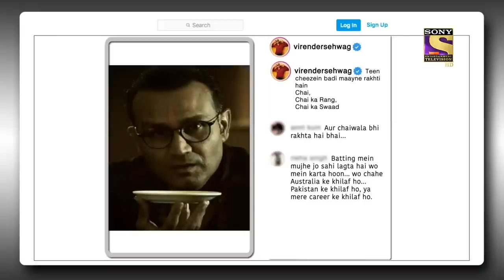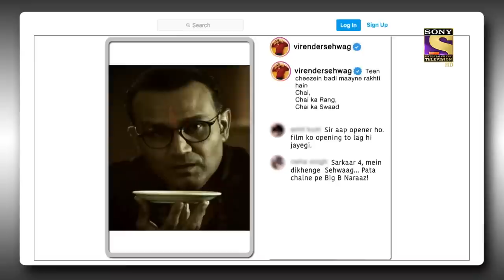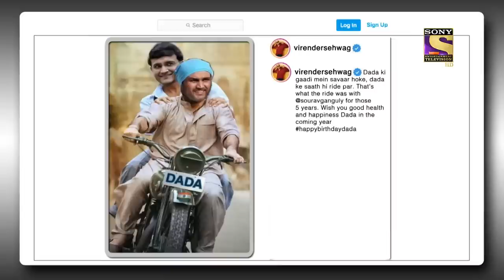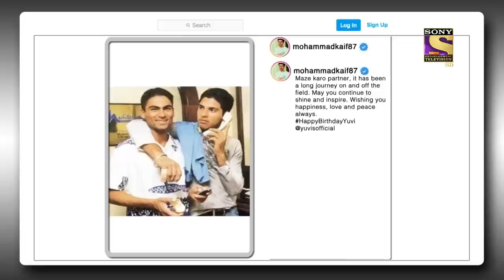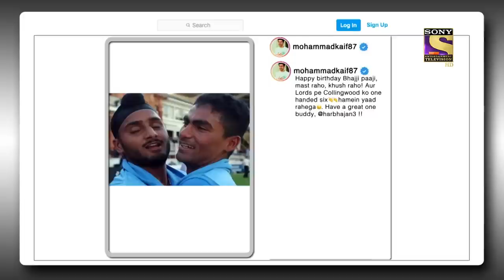Sehwag और Mohammad Kaif के साथ' Cricket के किस्से | The Kapil Sharma Show S2| Ep - 190| Full Episode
Episode 190: Hilarious Cricket Tales With Sehwag & Mohammad Kaif
Today's episode starts with Kapil talking about women and their obsession with malls and shopping. He jokes about how they always find new ways to buy the whole mall with their husband/ boyfriend behind. Kapil later is welcoming two famous cricketers: Virender Sehwag and Mohammad Kaif. Catch the full episode only on Sonyliv.

Guests -  Virendra Sehwag & Mohammad Kaif